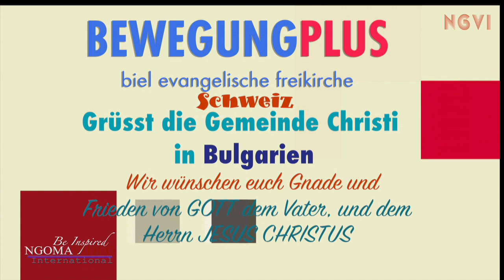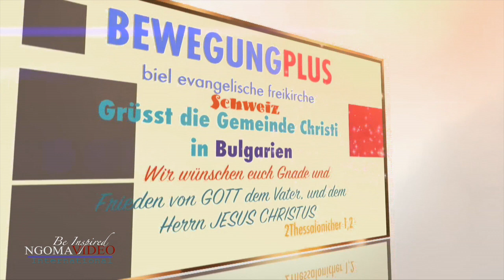NGOMAVIDEO: BewegungPlus‒Biel Schweiz, grüsst die Gemeinde Christi in Bulgarien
BewegungPlus‒Biel Schweiz, grüsst die Gemeinde Christi in Bulgarien

Pastor Christian MEYER.
Christliches Zentrum.
BewegungPlus-biel-evangelische freikirche.

Reportage | Musique video clip | Spot publicitaire | Interview | Preducation |
Evangélisation | Mariage | Location de Studio | Court métrage et Autres.